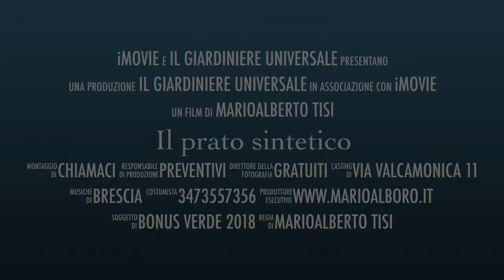Il prato sintetico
Giardinetto sintetico realizzato in una giornata con prato 5 cm ultra reale effetto prato mediterraneo , resistente ai cani con sottofondo drenante e garantito di non risalita odori .
La parte del sottofondo è fondamentale per un ottima tenuta negli anni Venturi